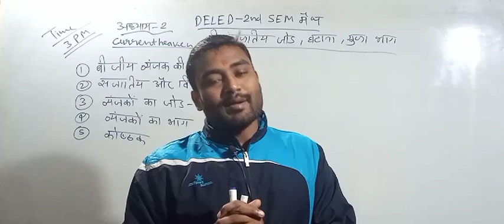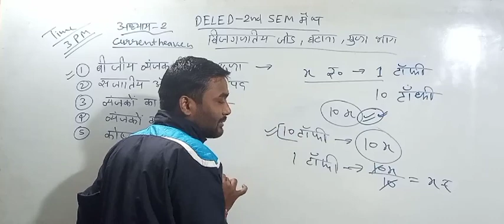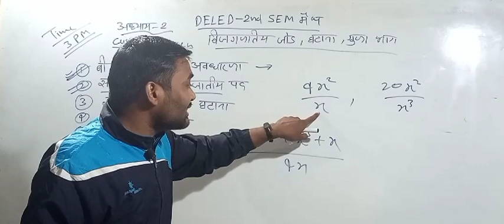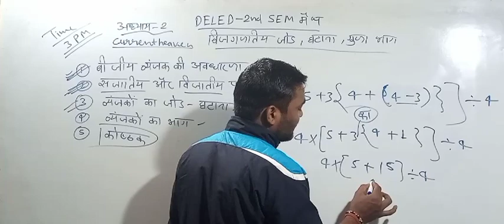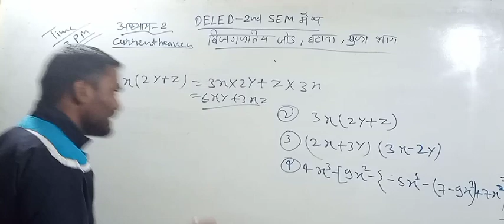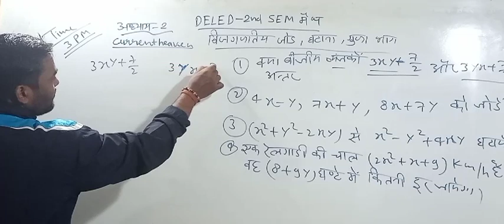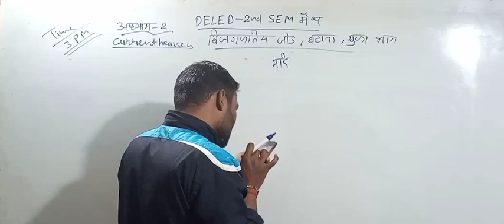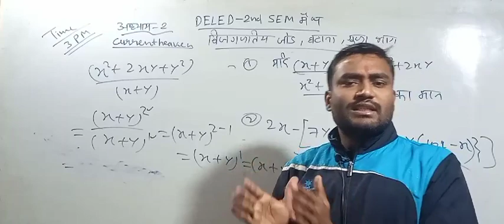Deled 2nd SEM Math बेसिक से||अध्याय-०२||बीजागणितीय जोड़, घटाना गुणा भाग ||वादा है इससे बाहर नहीं 🎯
१) भावी शिक्षकों आपको यहां daily UPTET के मैथ, हिन्दी, CDP, environment , science के क्लासेज मिलते हैं

२) भावी शिक्षकों आपको यहां CTET , STET MPTET, etc exam के क्लास फ्री दिए जाते हैं, प्ले लिस्ट चेक कर सकते हैं

३) स्टूडेंट आपको डेली करेंट अफेयर्स के साथ टॉपिक वाइज करंट अफेयर्स श्रृंखला दीया जाता है, जो आपके आगामी exam के लिए महत्वपूर्ण भूमिका निभाता है

४) स्टूडेंट आपको EXAM से रिलेटेड सारी सूचनाएं भी दी जाती हैं

५) स्टूडेंट आपके सारे कन्फ्यूजन, exam के रिगार्डिंग कन्फ्यूजन को सॉल्व भी किया जाता है

♥️ धन्यवाद आप अपना प्यार और स्नेह बनाए रखेंll